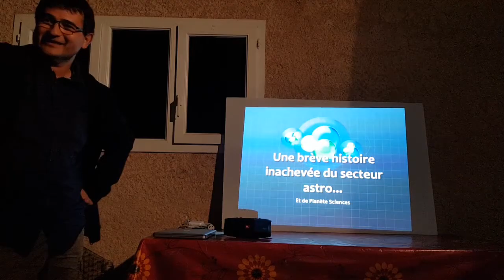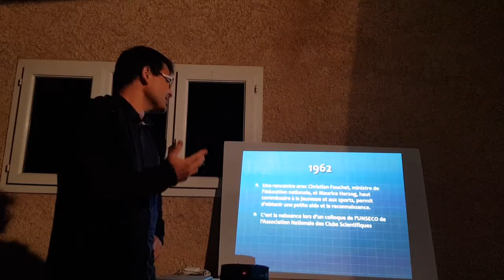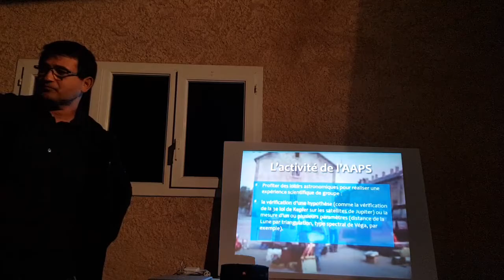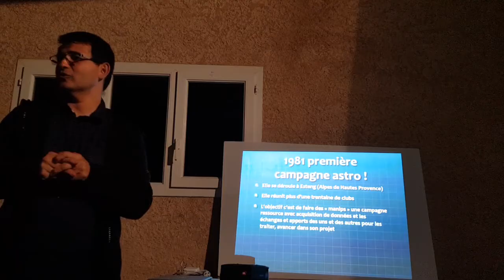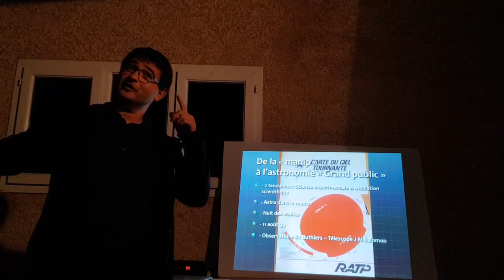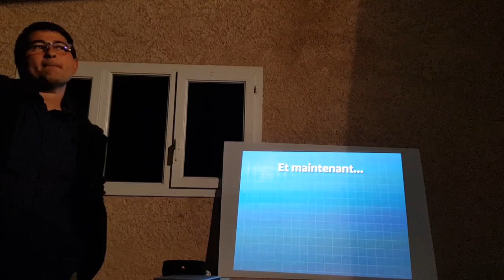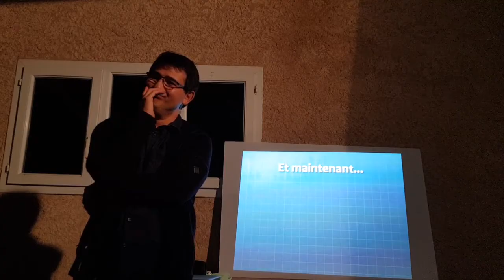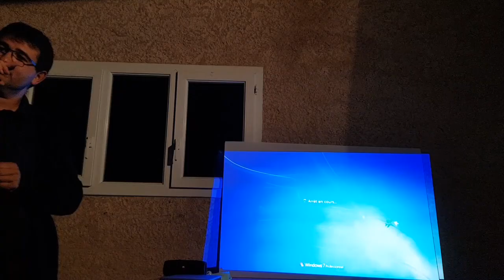Campagne Astronomie 2018 - Une brève histoire inachevée du secteur astro de Planète Sciences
Conférence dans le cadre de la campagne astronomie 2018 de Planète Sciences.
Jérémie Le Quan Phong, 18 août 2018
"Une brève histoire inachevée du secteur astro de Planète Sciences"